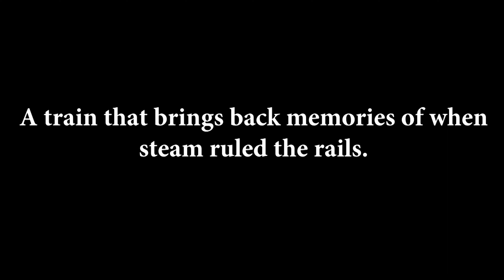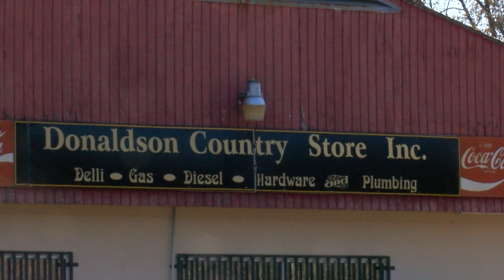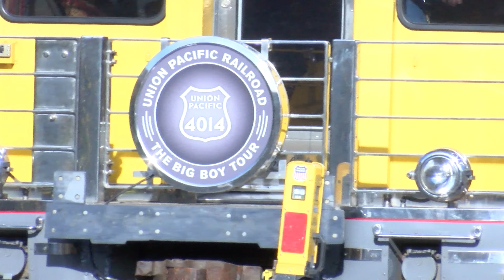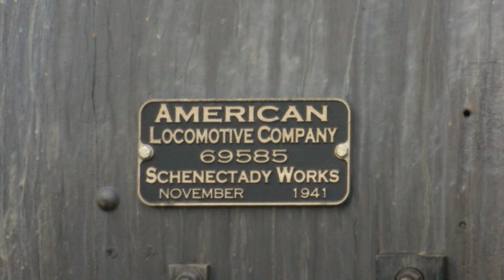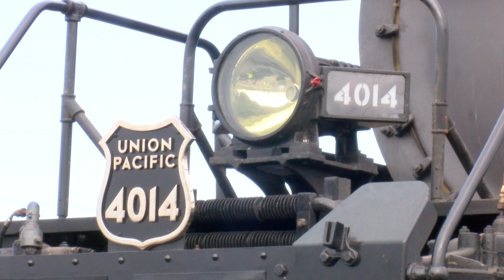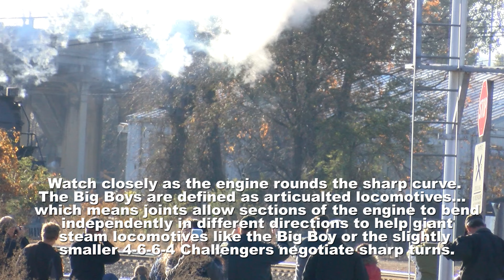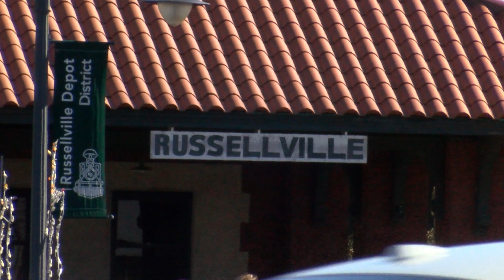Union Pacific "Big Boy" 4014, The Largest Steam Engine in the World, Through Arkansas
For over a year I was working on a documentary of the Union Pacific 4014, also known as the Big Boy, as it traveled through the state of Arkansas back in November of 2019. The piece had narration, and so much more. But unfortunately, long story short, I ended up losing the project file that had the documentary on it. So, I instead decided to just put a majority of the shots I got while chasing the world's largest steam locomotive through the state into a short 30 minute video for railfans, like myself, to enjoy of this monster of the rails